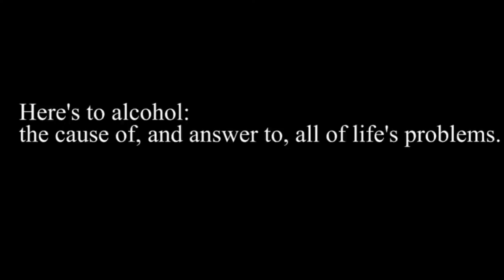Alcohol and South Africa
Alcohol Abuse in South Africa